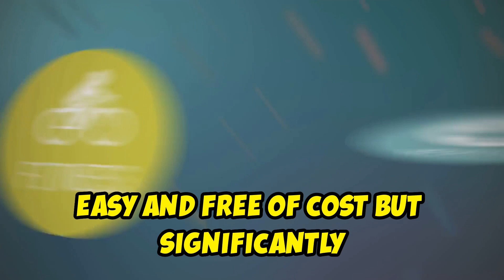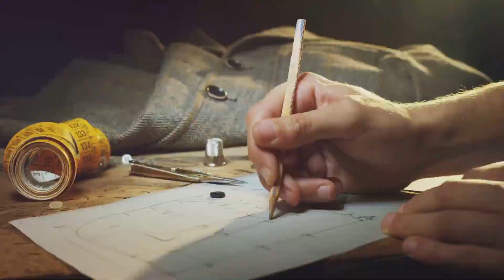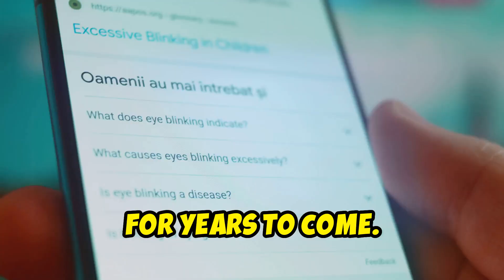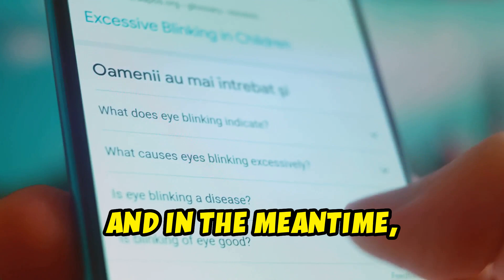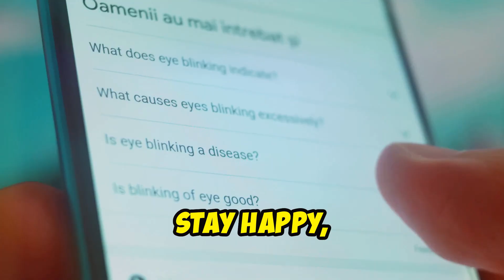EYE HEALING Breakthrough Reveals Surprising Solution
Unlock the Natural Eye-Healing Secrets that eye doctors might not share! In this video, discover groundbreaking natural remedies to improve your eyesight without relying on expensive surgeries or prescription glasses. Learn powerful eye exercises, including the rebounding technique, how exposure to sunlight boosts eye health, and the healing power of a nutrient-rich diet. I also explore natural treatments for cataracts and glaucoma using castor oil. If you're tired of squinting at screens and want to restore your vision the natural way, this video is for you. Stick around for tips and gain insights on how to strengthen your eyesight for the long term! Help me to spread awareness about this important topic the truth behind seed oils! by Clicking on the thumbs 👍up button to show that you appreciate this type of information, share this video with everyone that you know, they could benefit from this incredible knowledge. Also share it on all social platforms to spread the word about the importance of nutrition also Click on the subscribe button and the notification bell then select all after clicking on the bell to subscribe to my channel and to get notified when new videos are posted. Subscribing to my channel is absolutely free and you will learn how to live a healthy lifestyle by getting access to a variety of healthy recipes with step-by-step instructions on how to prepare them. You will learn about superfoods and their health benefits. You will also get educated on how to be aware of the signs your body gives when all is not well with your system.

OUTLINE:
00:00:00 The Modern Vision Crisis
00:01:12 Reclaiming Your Natural Eyesight
00:02:21 Simple Exercises for Eye Health
00:04:41 Natural Light for Optimal Vision
00:05:46 A Diet for Healthy Eyes
00:06:20 Protecting Your Eyesight
00:07:22 Supplements for Enhanced Vision
00:08:23 Castor Oil for Cataracts
00:09:18 Recognizing and Addressing Eye Strain
00:10:08